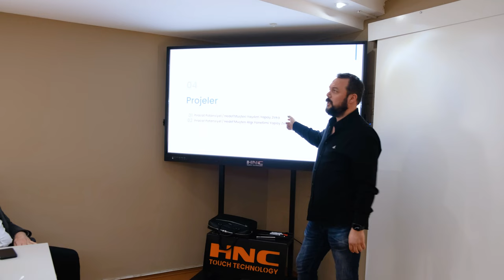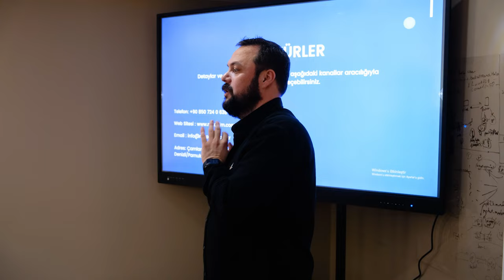DESİAD PROXOLAB ZİYARETİ